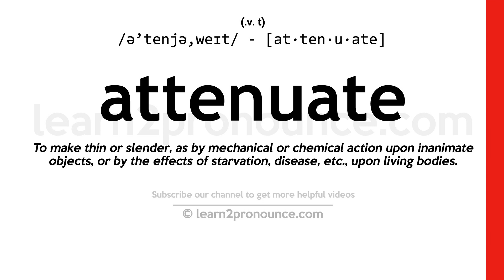How to pronounce Attenuate | English pronunciation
Learn how to pronounce Attenuate in English
ATTENUATE
Pronunciation of Attenuate: /ə'tenjə,weɪt/ - [at·ten·u·ate]
(v. t.)
Definition of Attenuate: To make thin or slender, as by mechanical or chemical action upon inanimate objects, or by the effects of starvation, disease, etc., upon living bodies.